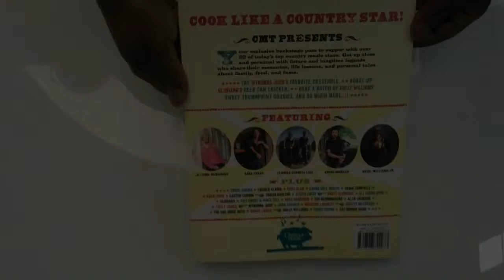Cookbook Review: Country Stars